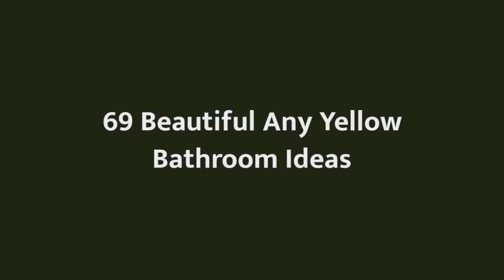75 Beautiful Any Yellow Bathroom Design Ideas #4 🚿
0:00 - Intro
0:00:12 -  #1
0:00:17 -  #2
0:00:22 -  #3
0:00:27 -  #4
0:00:32 -  #5
0:00:37 -  #6
0:00:42 -  #7
0:00:47 -  #8
0:00:52 -  #9
0:00:57 -  #10
0:01:02 -  #11
0:01:08 -  #12
0:01:14 -  #13
0:01:20 -  #14
0:01:26 -  #15
0:01:32 -  #16
0:01:38 -  #17
0:01:44 -  #18
0:01:50 -  #19
0:01:56 -  #20
0:02:02 -  #21
0:02:09 -  #22
0:02:16 -  #23
0:02:23 -  #24
0:02:30 -  #25
0:02:37 -  #26
0:02:44 -  #27
0:02:51 -  #28
0:02:58 -  #29
0:03:05 -  #30
0:03:12 -  #31
0:03:19 -  #32
0:03:26 -  #33
0:03:33 -  #34
0:03:40 -  #35
0:03:47 -  #36
0:03:54 -  #37
0:04:01 -  #38
0:04:08 -  #39
0:04:15 -  #40
0:04:22 -  #41
0:04:29 -  #42
0:04:36 -  #43
0:04:43 -  #44
0:04:50 -  #45
0:04:57 -  #46
0:05:04 -  #47
0:05:11 -  #48
0:05:18 -  #49
0:05:25 -  #50
0:05:32 -  #51
0:05:40 -  #52
0:05:48 -  #53
0:05:56 -  #54
0:06:04 -  #55
0:06:12 -  #56
0:06:20 -  #57
0:06:28 -  #58
0:06:36 -  #59
0:06:44 -  #60
0:06:52 -  #61
0:07:00 -  #62
0:07:08 -  #63
0:07:16 -  #64
0:07:24 -  #65
0:07:32 -  #66
0:07:39 -  #67
0:07:46 -  #68
0:07:53 -  #69
0:08:00 -  #70
0:08:07 -  #71
0:08:14 -  #72
0:08:21 -  #73
0:08:28 -  #74
0:08:35 -  #75

Big thanks for DreamHeaven for cool music!